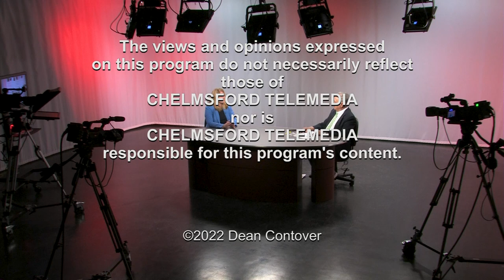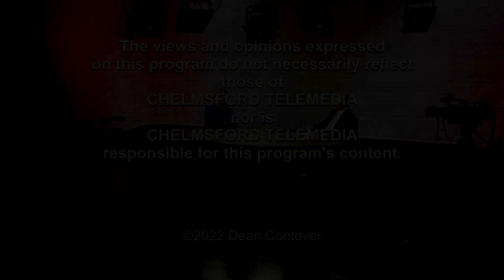The Current Buzz: Tami Gouveia -July 26, 2022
Dean Contover of The Current Buzz talks with Tami Gouveia, Candidate for MA Lt. Governor.